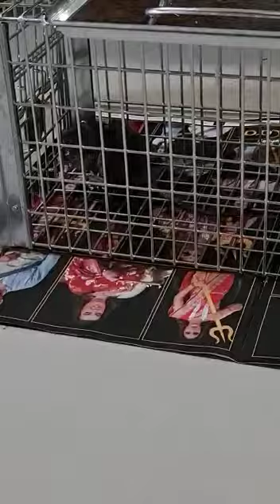Trapped baby Rat trying hard to escape 🐁🐁🐁🐁